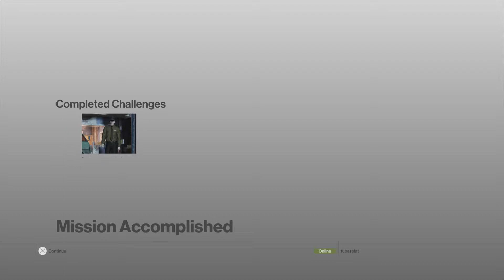Leave No Trace | Hitman (2016)